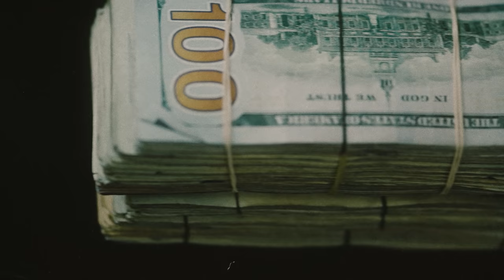Payroll Giovanni - Ex Dealer Flow (Official Video) Shot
Watch the official music video for Payroll Giovanni "Ex Dealer Flow" shot by @JerryPHD